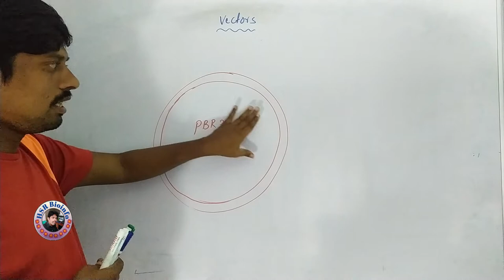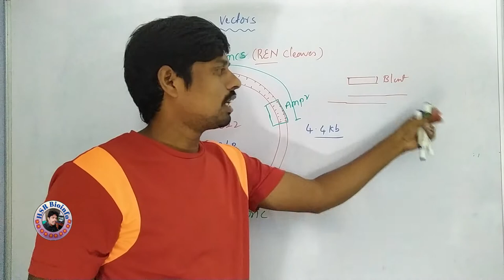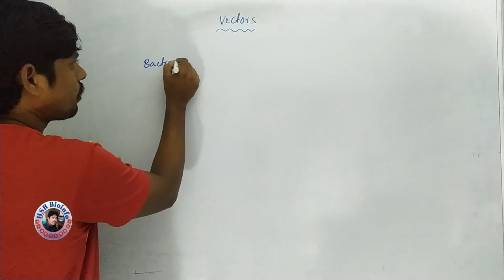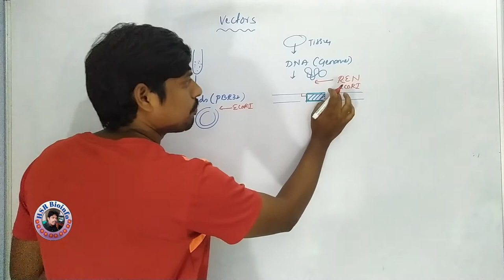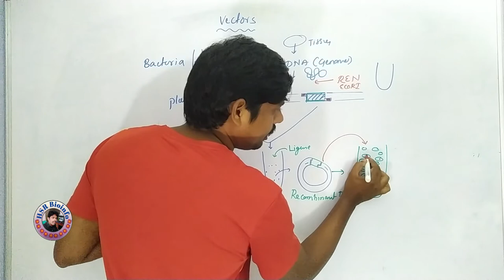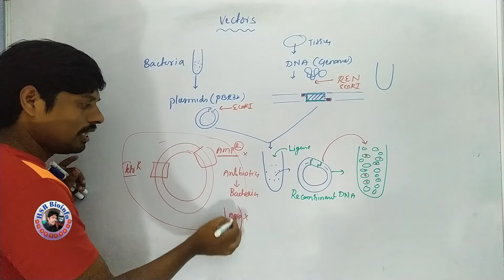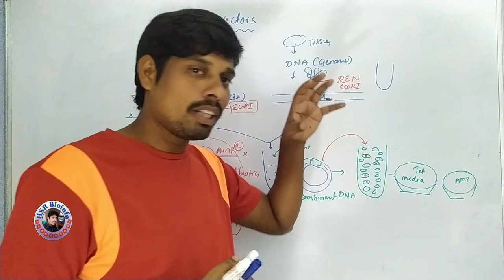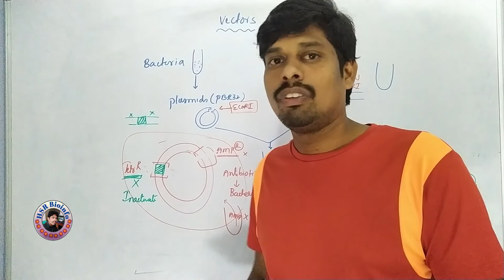Vectors: Plasmids : PBR 322 | Genetic Engineering | Recombinant DNA Technology | HSR Bioinfo